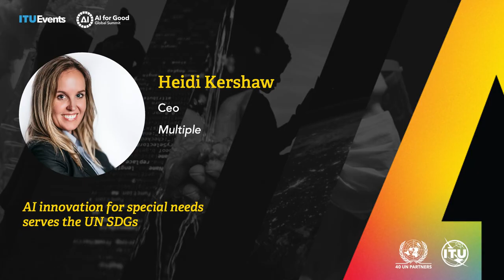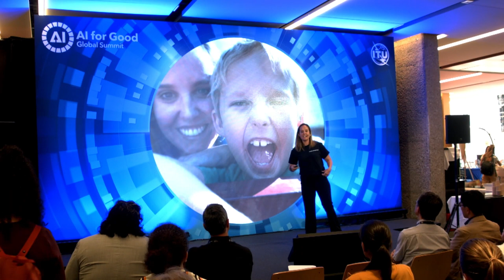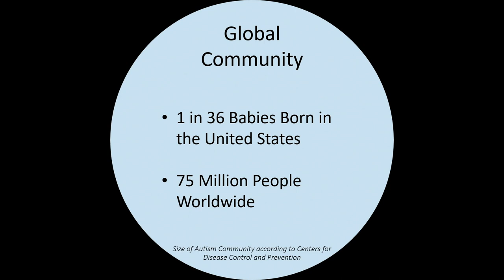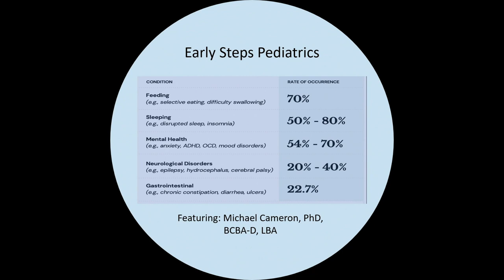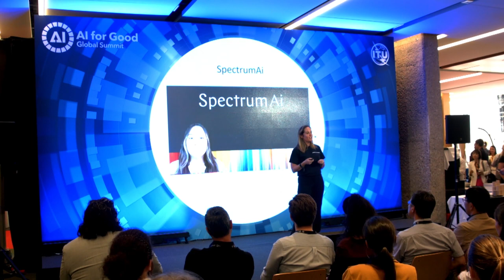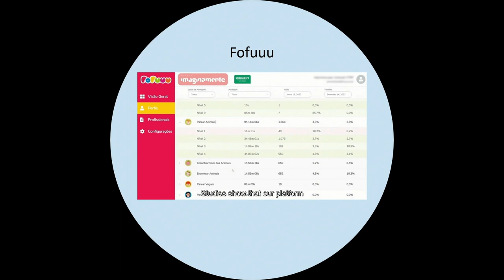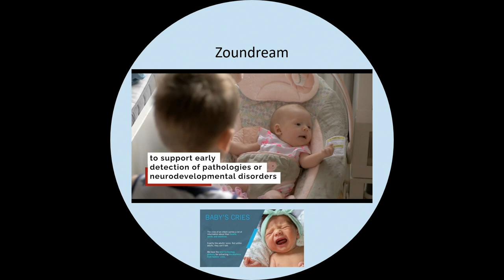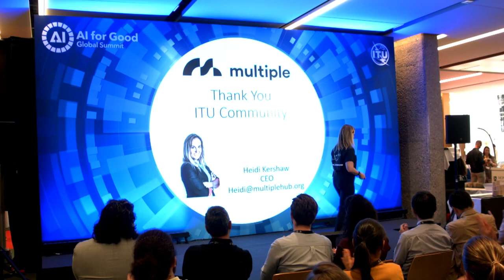AI innovation for special needs serves the UN SDGs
Technology and innovation serve as a great global equalizer for those within the neurodivergent and autistic communities. Advances in AI aim to make the daily routine easier while also paving new ways of management, monitoring and diagnosis. It is an enormous growth area that addresses several of the United Nations's Sustainable Development Goals including Reducing Inequalities, Good Health and Well-Being, and Industry, Innovation, and Infrastructure.

Speaker:
Heidi Kershaw
CEO
Multiple